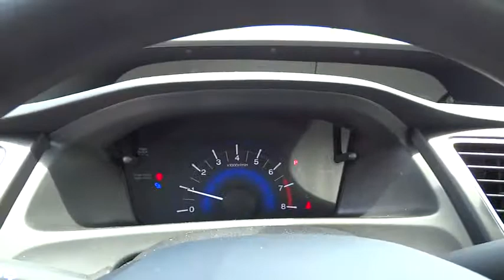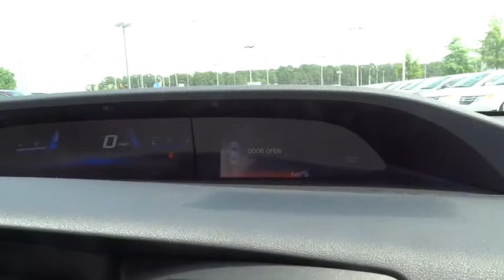2015 Honda Civic Wilson, New Bern, Goldsboro, Raleigh, Rocky Mount, NC BH19507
2015 Honda Civic
2015 Honda Civic 4dr CVT LX - Stock#: BH19507 - VIN#: 2HGFB2F52FH537249

EPA 39 MPG Hwy/30 MPG City! Back-Up Camera, Overhead Airbag, Bluetooth, iPod/MP3 Input, CD Player, Edmunds.com's review says ...the rear-seat accommodations are excellent for this class. The rear bench is mounted high enough to provide proper thigh support for adults, and it boasts significantly more real-world legroom than key rivals like the Chevrolet Cruze and Ford Focus.. Urban Titanium Metallic exterior and Beige interior, LX trim. Warranty 5 yrs/60k Miles - Drivetrain Warranty; CLICK NOW! KEY FEATURES INCLUDE: Back-Up Camera, iPod/MP3 Input, Bluetooth, CD Player MP3 Player, Remote Trunk Release, Keyless Entry, Steering Wheel Controls, Child Safety Locks. LX with Urban Titanium Metallic exterior and Beige interior features a 4 Cylinder Engine with 143 HP at 6500 RPM*. EXPERTS RAVE: Great Gas Mileage: 39 MPG Hwy. WHO WE ARE: One of the top Honda dealerships in Eastern, NC, Bob Barbour Honda has joined the Hendrick Automotive Group team as the new Barbour-Hendrick Honda Greenville. We have a caring and courteous staff that strives to always be professional and service your needs as the customer both today and tomorrow! If you happen to be in the market for a new or used car, then feel free to pay us a visit! We're always happy to answer any questions you might have and set up a test drive. The price does not include tax, tag, dealer administration fee of 649.00 and dealer installed accessories. Horsepower calculations based on trim engine configuration. Fuel economy calculations based on original manufacturer data for trim engine configuration. Please confirm the accuracy of the included equipment by calling us prior to purchase.